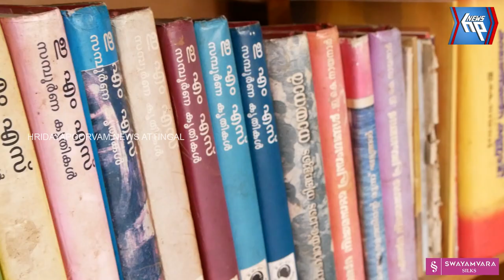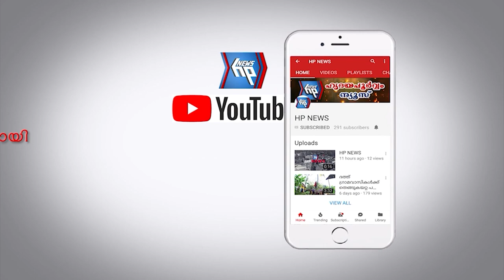ആറ്റിങ്ങൽ ചിൽഡ്രൻസ് ആർട്സ് ക്ലബിന്റെ നവീകരിച്ച കെട്ടിടത്തിന്റെയും ലൈബ്രറിയുടെയും ഉദ്ഘാടനം നടന്നു